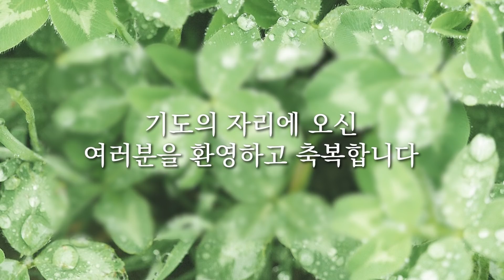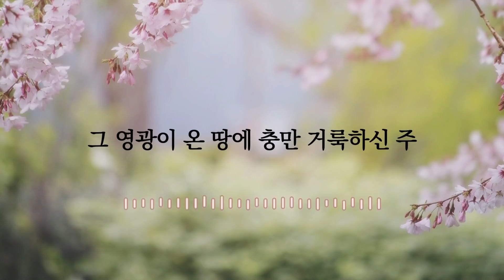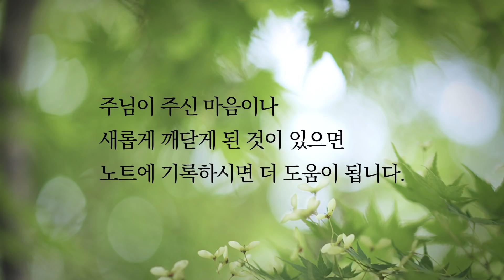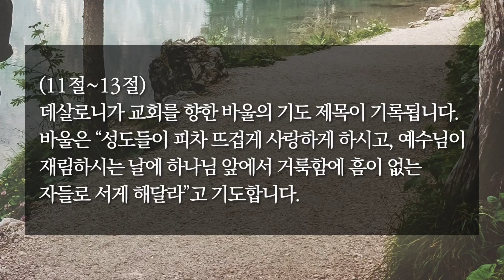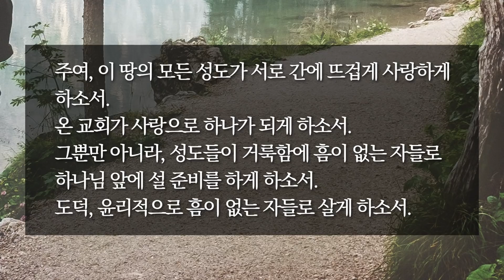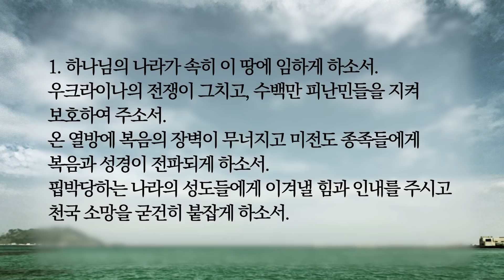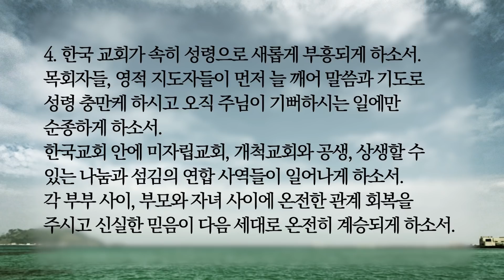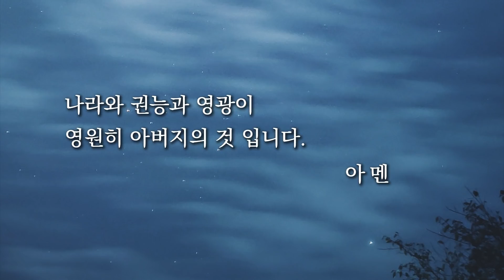[한시간기도] 5월 25일 수요일 | 데살로니가전서 3장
* 저희 한시간기도 말씀기도 본문은 선한목자교회 새벽기도 본문말씀과 동일합니다. 5월 23일부터 5월 28일까지는 선한목자교회 새벽기도가 평신도 설교주간으로 데살로니가전서 말씀으로 진행됩니다.

매일 한 시간
기도로 주님과 행복한 동행하세요.
Photo by : unsplash, 정유화
PLAY, 애플 스토어 : 예수동행기도(앱)